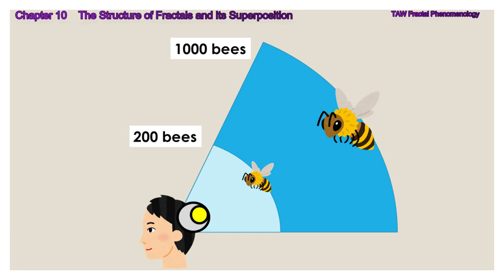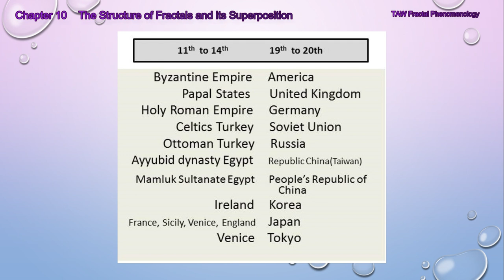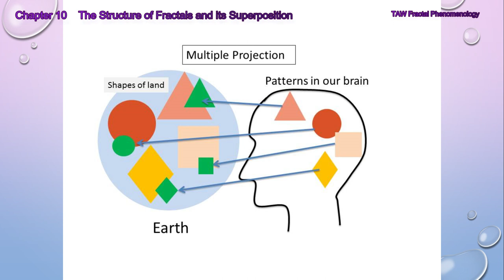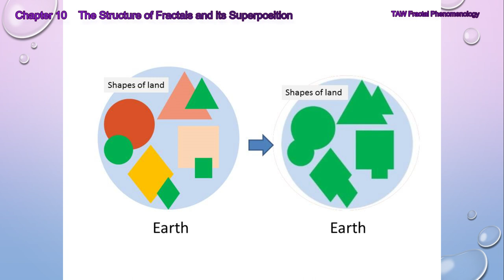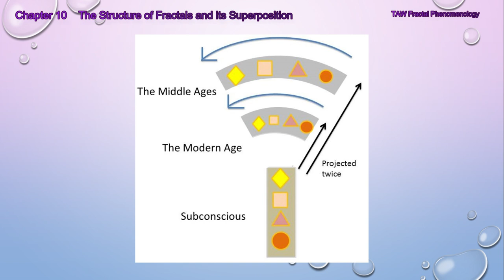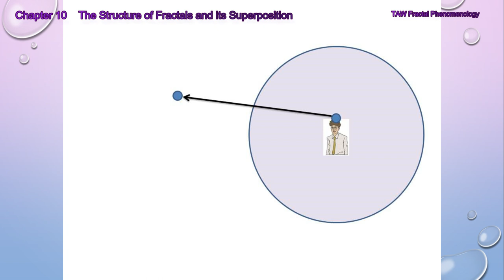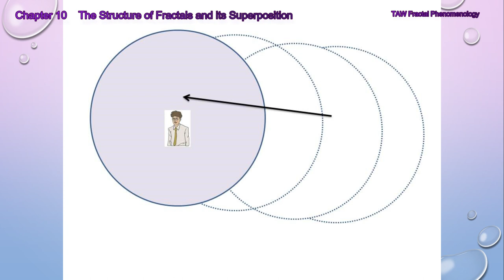Dr. Cosmo Chapter 10: The Structure of Fractals and its Superposition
TAW Fractal Phenomenology: Dr. Cosmo's Revolution in Physics
Chapter 10:   The Structure of Fractals and its Superposition

Do you believe that you have so many illusions in your brain and you are pondering through those illusions?

What if you took those illusions away from your brain?  This theory is a treasure box of hints, a plethora of new discoveries for scientists.

You will realize the fractal structure of space-time. The fractal concept is the key to solve the mystery of gravity, dimension, etc.